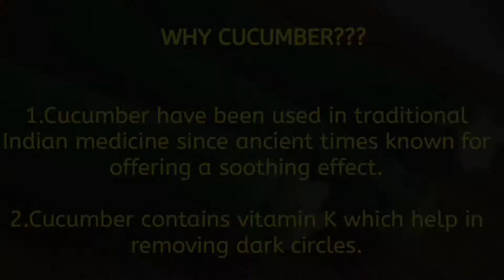Natural home remedies to remove Sun tan|Summer Beauty tips|Cucumber-Lemon Ice Cube|Remove dark spots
Hello Friends,Welcome to Pink's Pandora box..
Today I'll show how to make cucumber -lemon Ice cube 🥒🍋which helps in removing sun tan ,dark spots,pimples,acne in a best natural way...It also helps in lighten ,brighten and in  glowing the skin.

This video is also related to summer beauty hacks, summer beauty tips for glowing skin,summer beauty tips for oily skin,beauty tips for acne,pimples,looks beautiful in a natural way,sun tan removal in summer,summer beauty tips for skin..